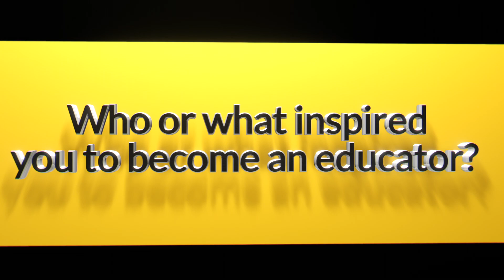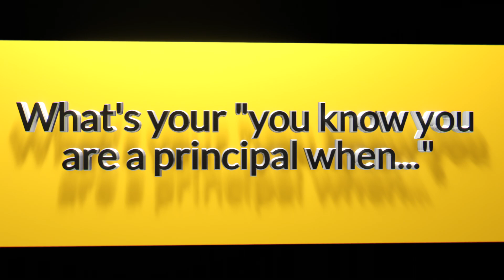Get To Know Your School Principal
Lisa Soto
Daiches Elementary School